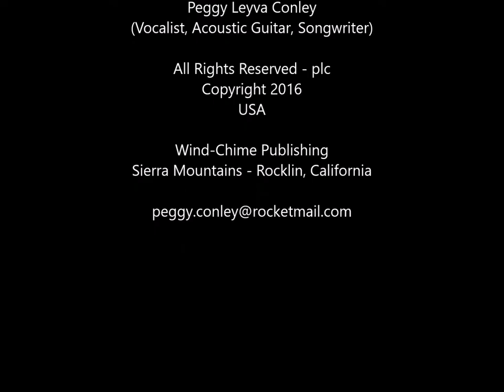Chasing the Tides (Vocals, Acoustic Guitar) Peggy Leyva Conley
Track:   Chasing the Tides
Musician:  Peggy Leyva Conley
(Vocalist, Acoustic Guitar, Songwriter)
United States of America - USA
Wind-Chime Publishing
Sierra Mountains - Rocklin, California